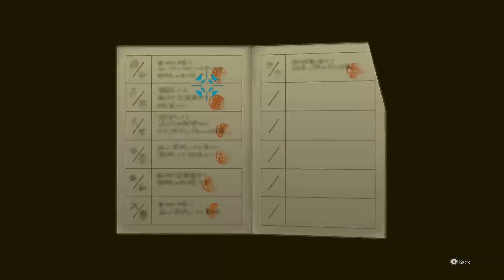Pressing Our Witnesses like Blocks of Tofu! WENDY PLAYS: The Great Ace Attorney Chronicles [Part 3]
In this episode of The Great Ace Attorney Chronicles, we listen to the witness testimonials of Sergeant Iyesa Nosa and an antique dealer named Kyurio Kurekuta at the scene of the murder. And with their testimonials we conduct our first cross-examination! Let's see where the discrepancies lie in their statements.

Did you watch the previous episode??

Join Ryunosuke Naruhodo as he attempts to uncover the secrets behind an international criminal conspiracy and solve a hauntingly baffling cold case, while tackling a series of tricky trials along the way.

Let's Play Nintendo Switch Capcom The Great Ace Attorney Chronicles Phoenix Wright Visual Novel Video Game RPG Role-Playing Games